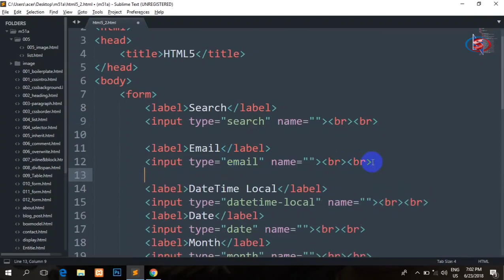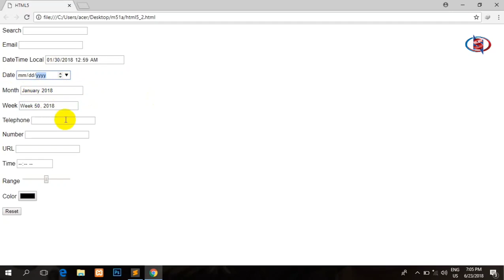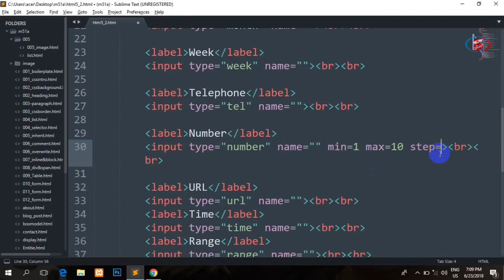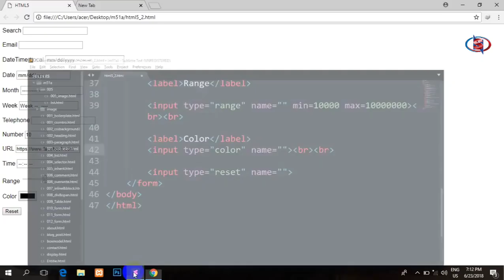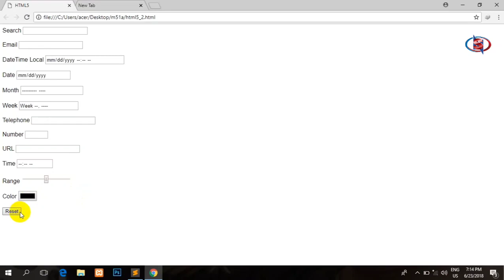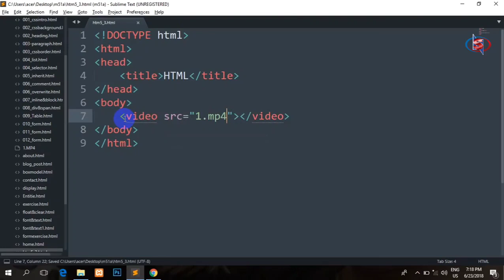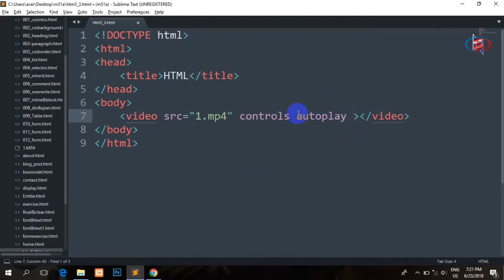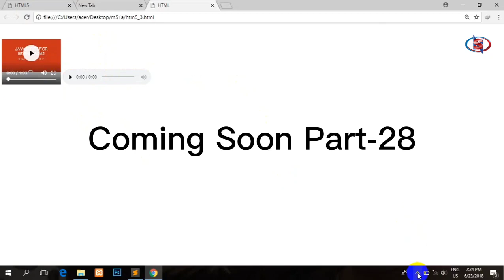HTML learning for beginners part - 27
ယခုမှစပြီး လေ့လာချင်သူများအတွက် HTML learning for beginners
အပိုင်း - ၂၇
ယခုမွစျပီး ေလ႕လာခ်င္သူမ်ားအတြက္ HTML learning for beginners
အပိုင္း - ၂၇